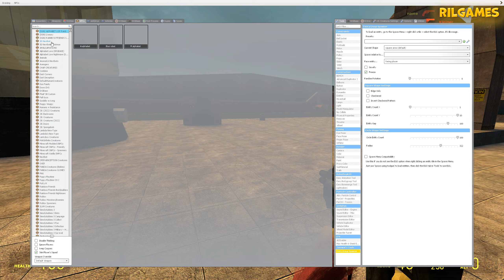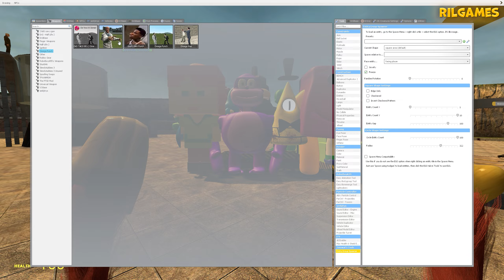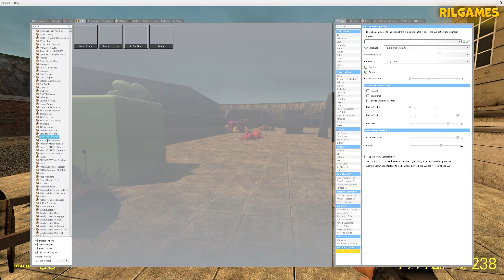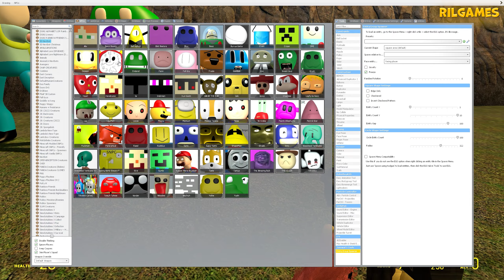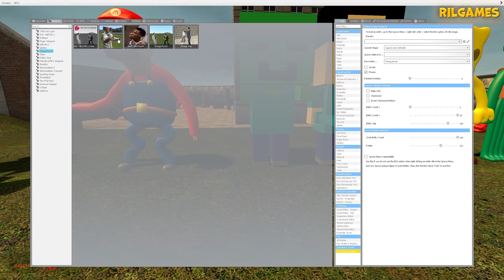SPARTAN MEGA KICK & ALL 3D SANIC CLONES MEMES & RAINBOW FRIENDS IN GARRY'S MOD!